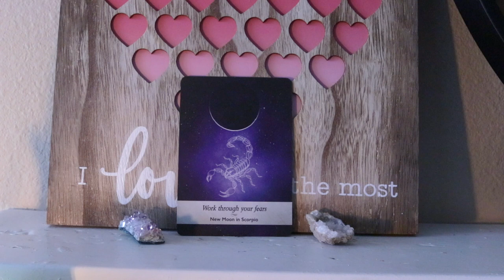January 22, 2021 Angel Daily Message